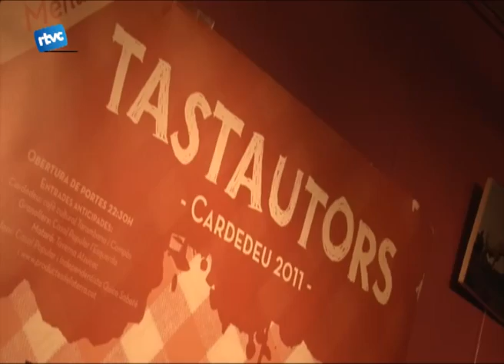Nova proposta. Off Tastautors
Dijous al Tarambana es va fer un primer tastet musical com a preparació pel concert de la nit següent a la Sala Sarau. En un ambient distès, Ferran Tusquellas ens va interpretar les seves cançons amb la guitarra i alguna sorpresa.